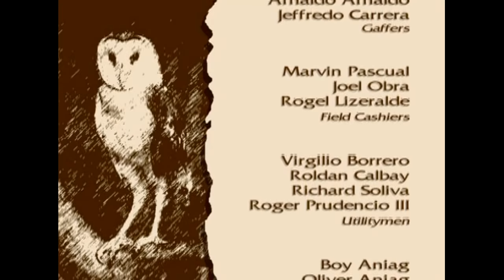Mulawin: Full Episode 85